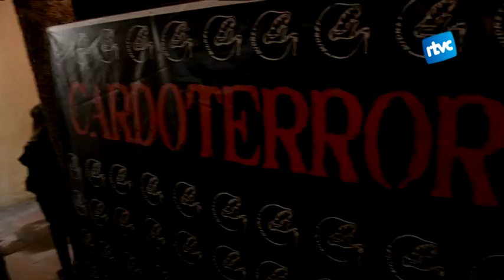'Turbo Kid' posa el punt i final al Cardoterror 2015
Després de 4 dies de festival i de 12 pel·lícules projectades, el Cardoterror finalitzava diumenge. Durant aquesta desena edició, el festival de terror de Cardedeu ha consolidat l'assistència i ha reforçat la implicació del poble.